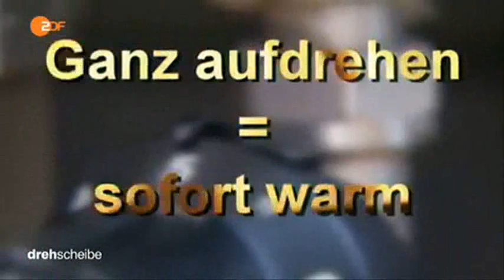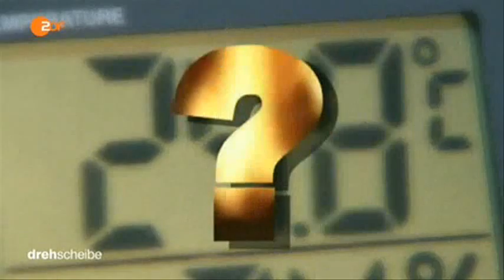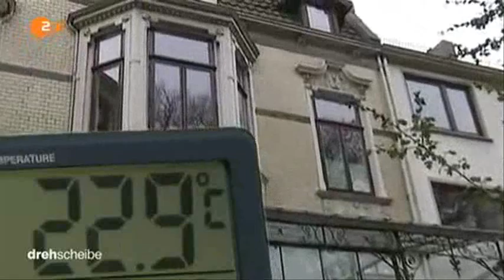9670 Bibliothek ZDF 141201 dde 436k p5v11 26 30